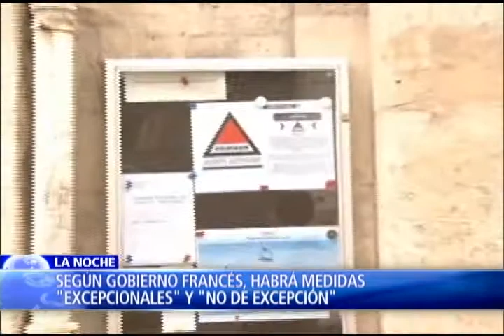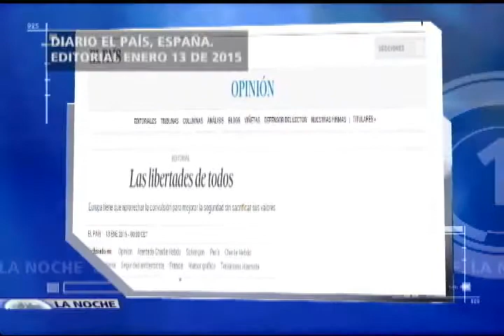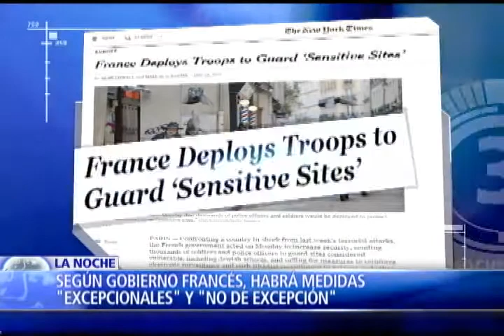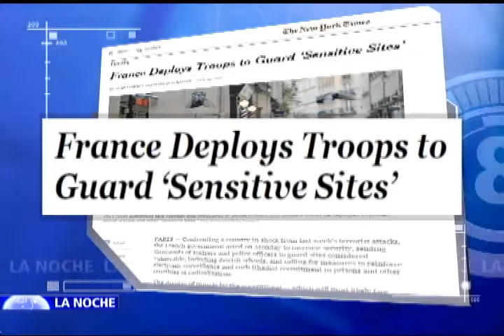La amenaza que representa para la seguridad mundial los ataques del islamismo radical. III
Con esta portada y en medio de una fuerte tensión mundial ante eventuales ataques terroristas, el semanario francés Charlie Hebdo circulará este miércoles nuevamente.

La publicación reaparecerá una semana después de que ocho de sus periodistas fueran vilmente asesinados por dos yihadistas, que les cegaron la vida, solo por haber publicado satíricas caricaturas de Mahoma.

La masacre no solo llevó a cientos de miles de personas y líderes políticos a manifestarse contra el terrorismo, sino también, despertó nuevamente los temores que sacudieron al mundo tras los atentados del 11 de septiembre.

Hoy en el Programa La Noche de NTN24 el análisis de la amenaza que representa el terrorismo yihadista, la eficacia de la respuesta que está dando Francia, Europa y el mundo; y el debate sobre el impacto que genera la nueva portada del semanario Charlie Hebdo, que con su lápiz responde nuevamente a los fusiles que asesinaron hace una semana a su director y a sus principales caricaturistas.